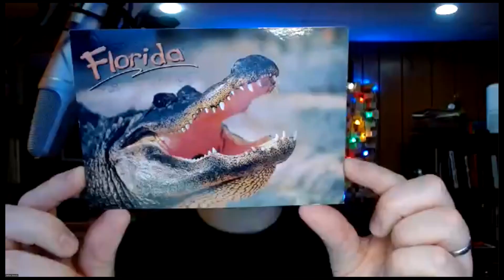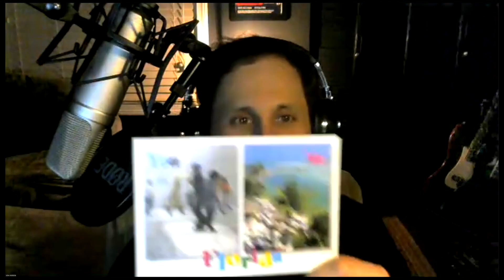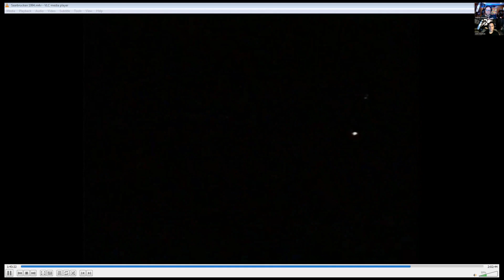Episode #198 - Deep Purple Live with Joe Satriani (Saarbrücken, 1994) - Part 2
Tribute to our patron Gerald Kelly at 15:34.

Deep purple, jon lord, ritchie blackmore, ian paice, rod evans, nick simper, ian gillan, roger glover, david coverdale, glenn hughes, tommy bolin, joe lynn turner, joe satriani, steve morse, don airey, simon mcbride